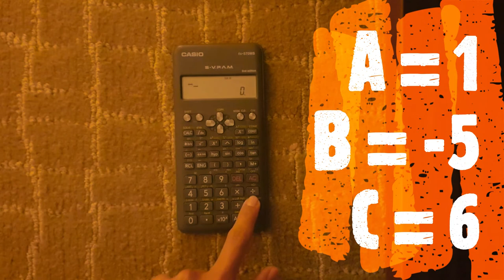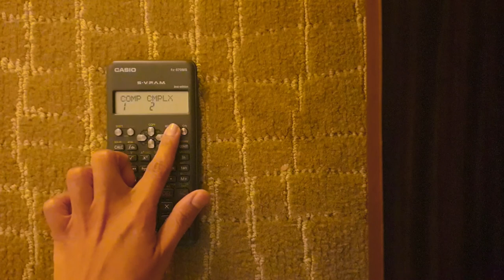PENYELESAIAN PERSAMAAN KUADRATIK MENGGUNAKAN KAEDAH PEMFAKTORAN - KELAS MATH CIKGU NAD 5 FEB 2021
TAJUK : PENYELESAIAN PERSAMAAN KUADRATIK MENGGUNAKAN KAEDAH PEMFAKTORAN - KELAS MATH CIKGU NAD 5 FEB 2021
Tarikh : 5 Februari 2021
Hari : Jumaat
Masa : 9.30 pagi hingga 10.30 pagi
Kelas : 4PSV1, 4PSV2 dan 4MPV

Cikgu tekankan penggunaan kalkulator untuk penyelesaian persamaan kuadratik pemfaktoran.

"Cikgu tidak minta lebih dalam pelajaran. Cukuplah ikhlaskan jiwa dalam belajar tanpa paksaan. Memang doa ibu bawa ke syurga, tetapi redha guru juga antara jalan ke sana"

Ikhlas daripada Cikgu Nad SMK Lubok Antu 2021

~ sila tukar setting display ke 1080p untuk resolution yang jelas.
Murid yang capaian internet slow, boleh kurangkan resolution display lebih rendah.